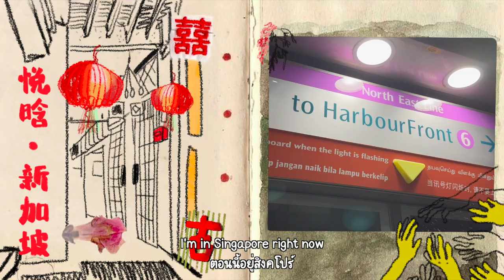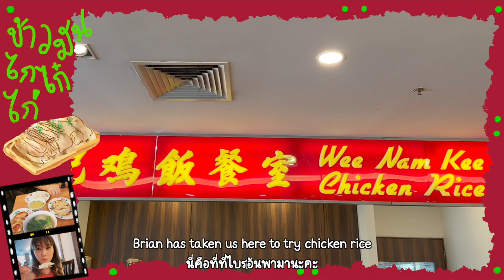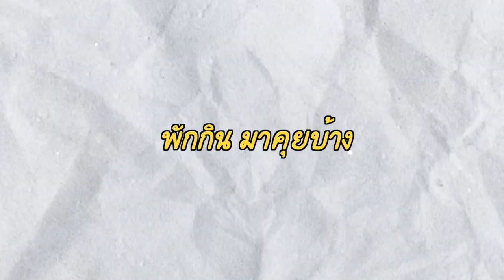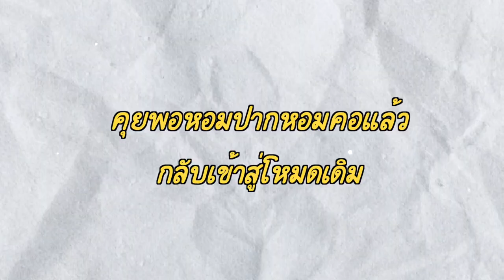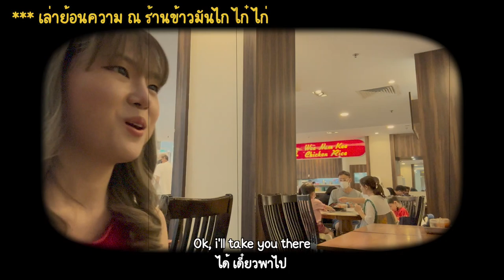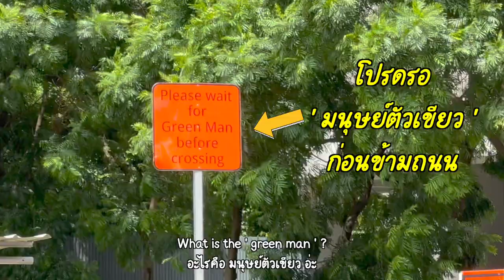ครึ่งวันกับหนุ่มสิงคโปร์ พาเที่ยว พากิน พูด 3 ภาษาไปเล้ยยย [EngSub] | PetchZ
ฉันรู้เธอต้องเลื่อนมาดูวาร์ปไบรอันแน่ๆ เอาไปเลยจ้าา

รอไบรอันมาไทยน้า เดี๋ยวพามาออกคลิปอีกกกก

ใครยังไม่ได้ดู Vlog สิงคโปร์ ไปดูกันนน 🇸🇬